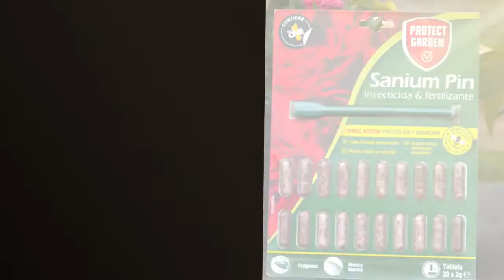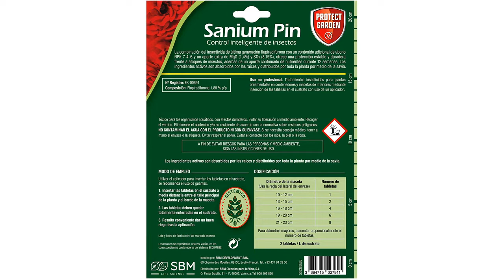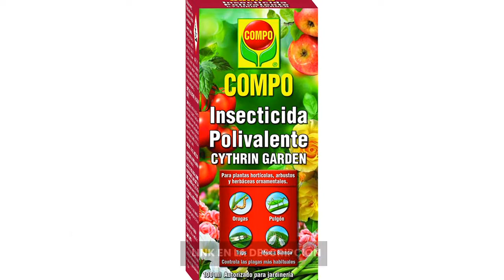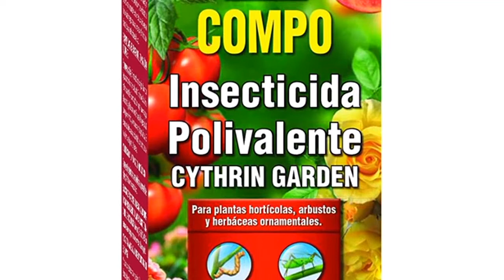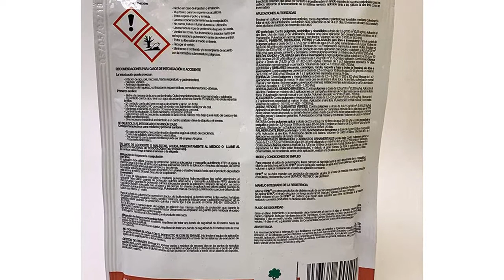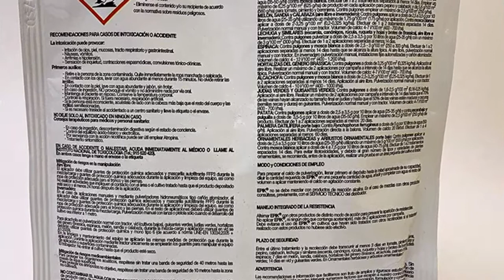Insecticida sistemico para plantas: Los 7 mejores insecticidas sistémicos para plantas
✋  Aquí están los 7 mejores insecticidas sistémicos para plantas disponibles en el mercado.

??? ENLACES DE COMPRA INSECTICIDA SISTEMICO PARA PLANTAS ???

1) COMPO Triple Acción, Protección contra insectos, hongos y ácaros, Para plantas de interior y exterior, Resultados en 24h, Envase pulverizador, 750 ml

2) COMPO Fazilo Insecticida Acción Total, Para plantas ornamentales de interior y exterior, Envase pulverizador, 750 ml

3) Sanium Pin insecticida y Fertilizante, doble acción - protección y nutrición

4) GreenFaculty - Killer - Insecticida, Fungicida Plantas de Interior y Jardín. Antiplagas Ecológico. Triple Acción contra Pulgones, Cochinillas, Araña Roja, Mosca Blanca, Oidio. 750 mL

5) COMPO Cythrin Garden Insecticida Polivalente, Para plantas hortícolas, arbustos y ornamentales, Control de plagas más habituales, Apto para jardinería exterior doméstica, Multicolor, 100 ml

6) Insecticida polivalente para jardín, pulgones y orugas. Listo uso.

7) SIPCAM Jardim SL EPIK INSETICIDA - Uso DOMESTICO CATEGORIIA JED 1 envelope de 50 g

00:00 - Intro
00:05 - 1) COMPO Triple Acción, Protección contra insectos, hongos y...
01:16 - 2) COMPO Fazilo Insecticida Acción Total, Para plantas...
02:18 - 3) Sanium Pin insecticida y Fertilizante, doble acción -...
03:17 - 4) GreenFaculty - Killer - Insecticida, Fungicida Plantas de...
04:21 - 5) COMPO Cythrin Garden Insecticida Polivalente, Para plantas...
05:21 - 6) Insecticida polivalente para jardín, pulgones y orugas.
06:23 - 7) SIPCAM Jardim SL EPIK INSETICIDA - Uso DOMESTICO...
07:31 - Outro